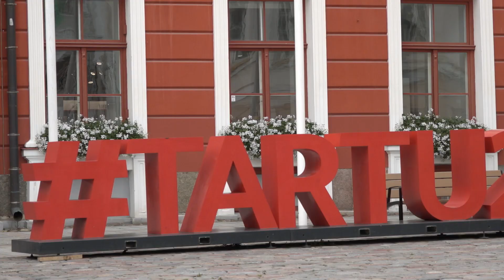Rally Estonia 2020 - Kajetanowicz / Szczepaniak - shakedown